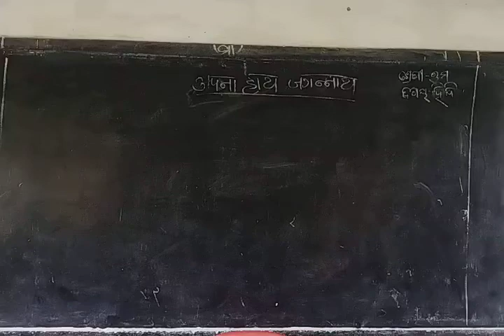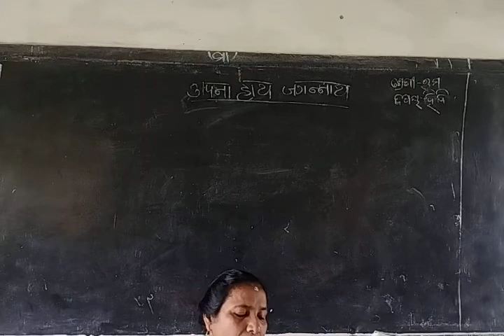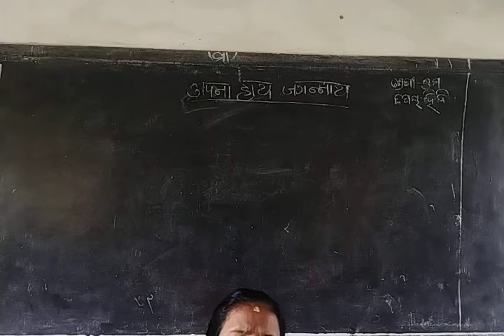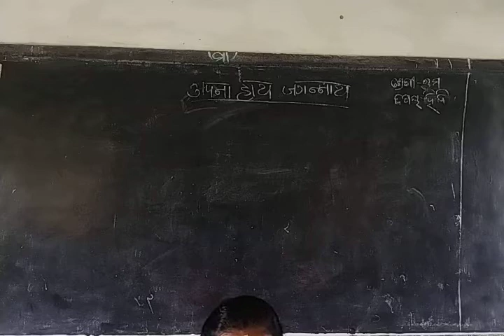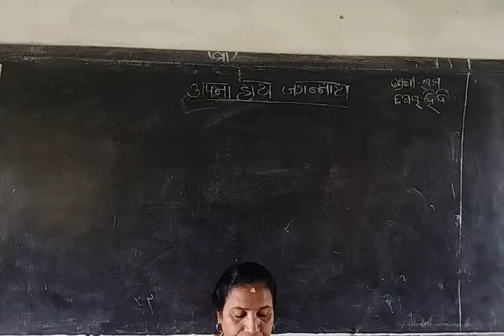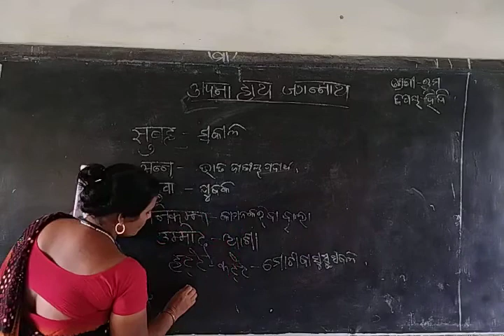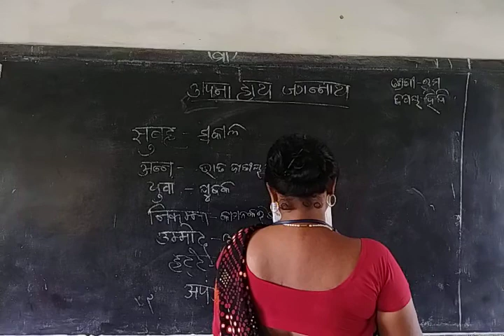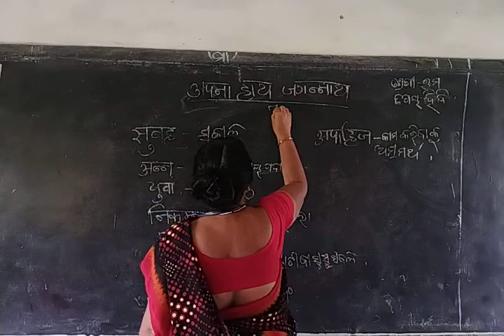class 7 Hindi topic 5 part 1